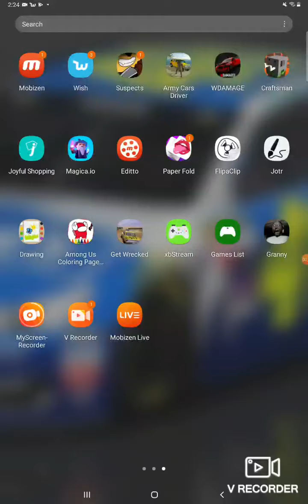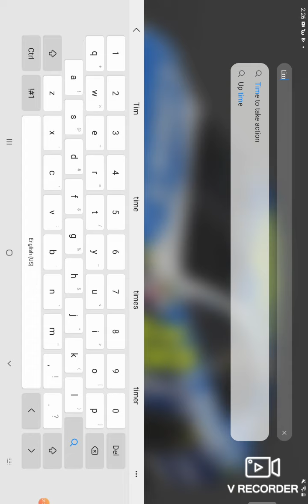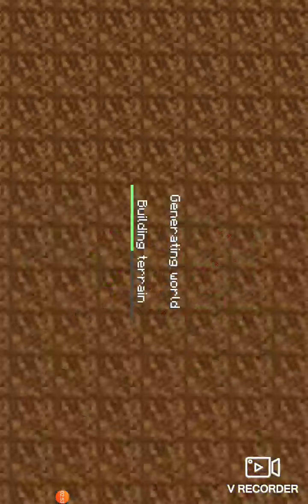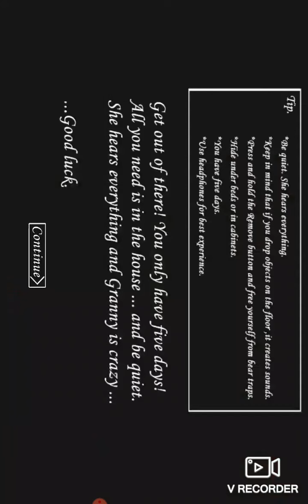How To Portal To Granny